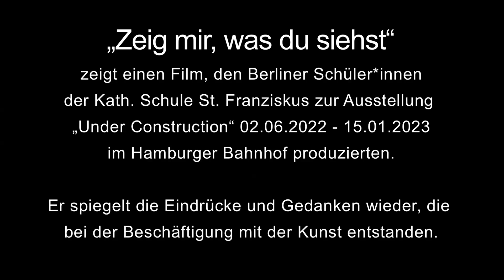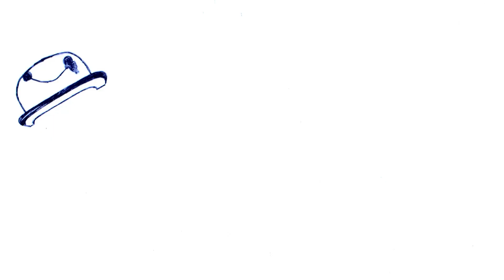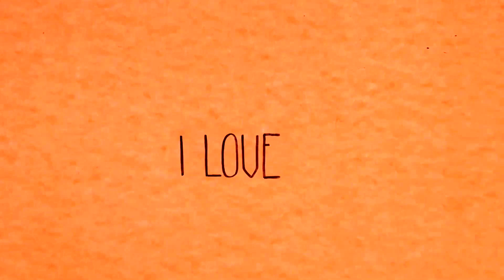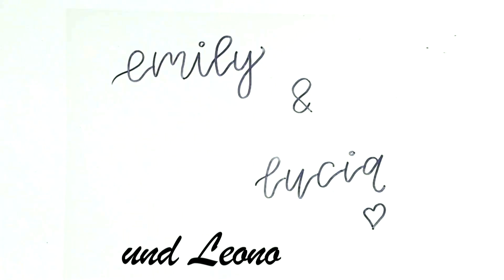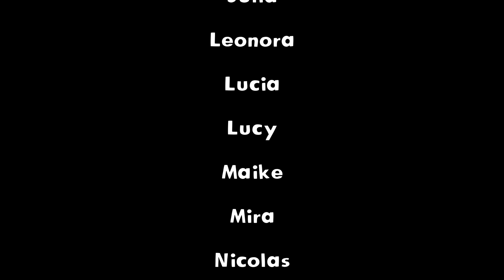Zeig mir, was Du siehst! – Kiez Meets Museum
Multimediaprojekt von Jugendlichen
zur Ausstellung „Under Construction – Neuerwerbungen der Sammlung Nationalgalerie“
im Hamburger Bahnhof – Nationalgalerie der Gegenwart (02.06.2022 – 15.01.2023)

Was sehen Jugendliche, wenn sie sich mit Kunstwerken des Hamburger Bahnhofs auseinandersetzen? Was entsteht, wenn sie das Gesehene als Anlass nehmen einen Film zu produzieren? Welche Geschichten erzählen sie? Was wollen sie mitteilen? Und welche Form finden sie dafür?

„Zeig mir, was Du siehst“ zeigt einen Film, den Berliner Schüler*innen der Kath. Schule St. Franziskus zur Ausstellung „Under Construction – Neuerwerbungen der Sammlung Nationalgalerie“ produzierten. Er spiegelt die Eindrücke und Gedanken wider, die bei der Beschäftigung mit der Kunst entstanden.